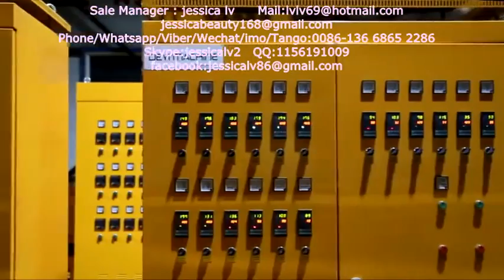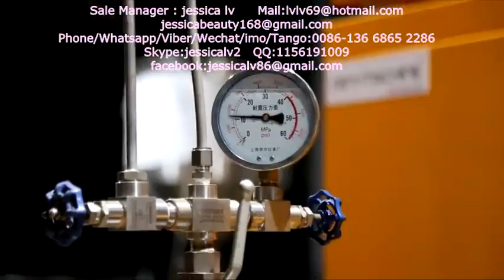EPE foam machine,New Condition Foamed EPE Foam Sheet Machine